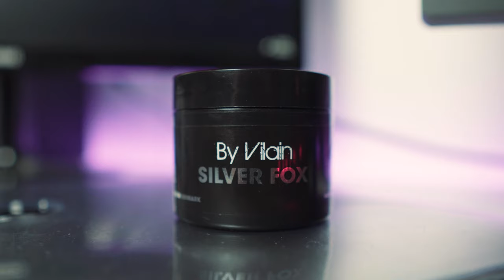Review By Vilain Silver Fox | Liệu Đã Thay Đổi Công Thức ?